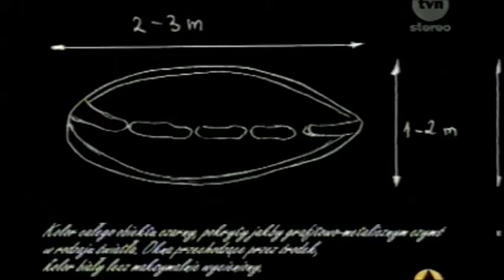NDW Wybrani cz 1